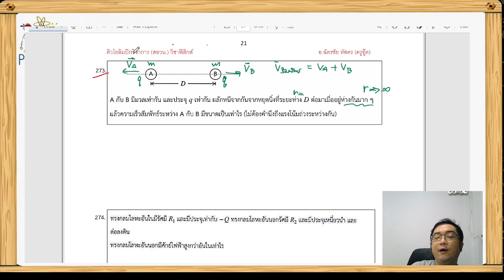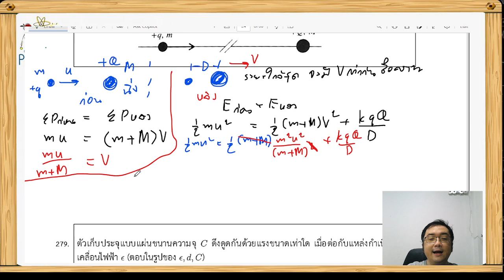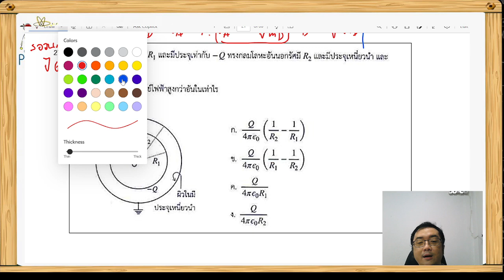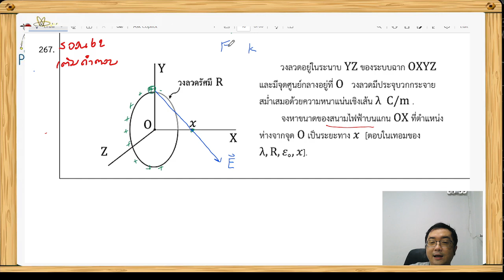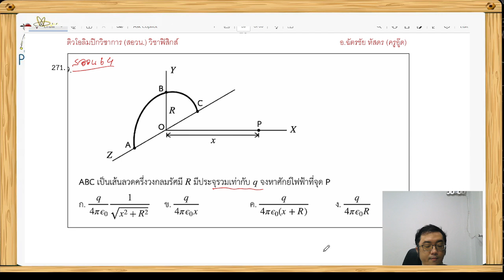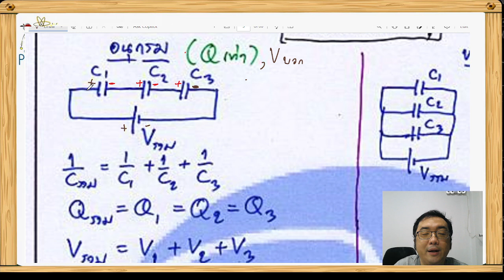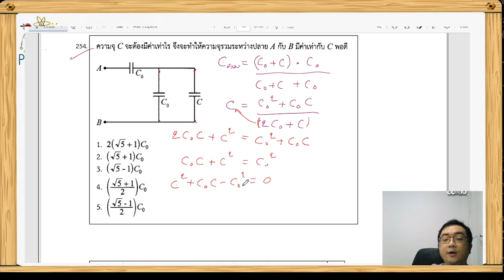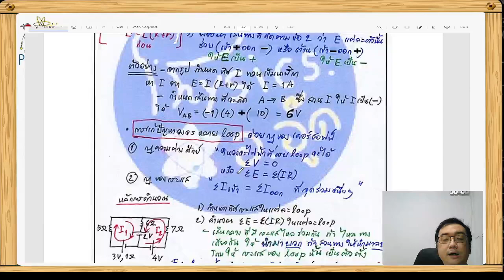ติว ฟิสิกส์ สอวน 67 ครั้งที่ 25